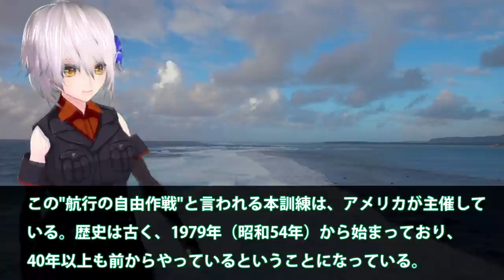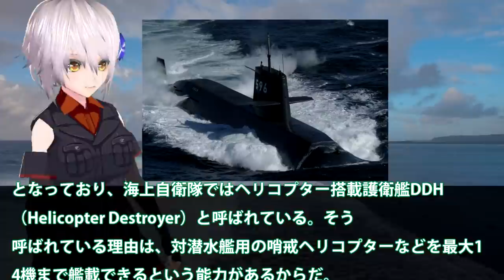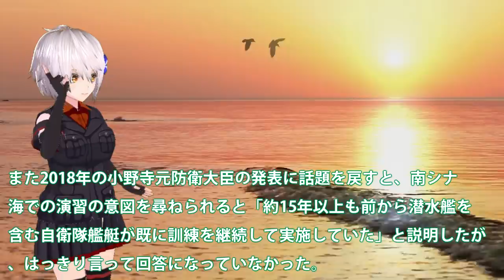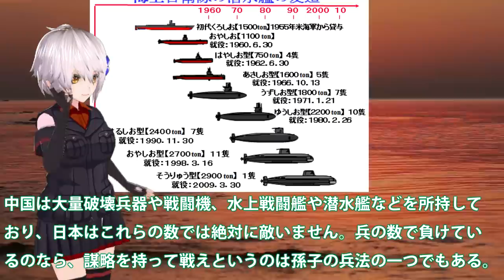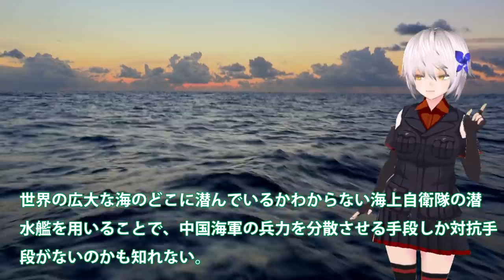旧型潜水艦くろしおが南シナ海で極秘任務を！15年も前から行っていたその驚異とは・・・世界よりもいち早く対中国を意識して動いていた日米？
関連動画
くろしお潜水艦南シナ海登場で！今まで隠されていた任務が明らかに・・・中国が知ったときにはもうすべての情報を？
南シナ海でくろしお潜水艦登場から？中国が日本海域での原潜訓練を気に・・・新魚雷への期待感高まる！

引用・転載「出典：海上自衛隊ホームページ」
引用・転載「出典：航空自衛隊ホームページ」
引用・転載「出典：陸上自衛隊ホームページ」

一体何が？ “海自潜水艦&quot;と“民間商船”が衝突…調査開始（2021年2月9日放送）
2020海上自衛隊・呉基地 「11月7日（土）潜水艦隊員の中に、女性隊員が…❤」
豪州南シナ海でくろしお登場に驚愕！自国建造計画、いまさら戻れない状況に・・・
くろしお潜水艦でも南シナ海に！海自のポテンシャルは別格か・・・周辺国の潜水艦潜航能力を検証した！